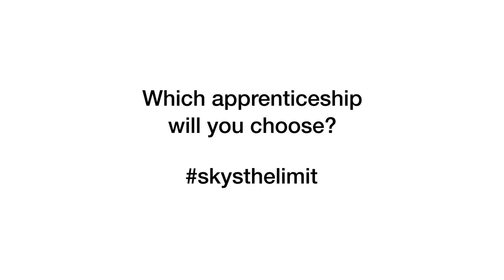Apprenticeships at SERC